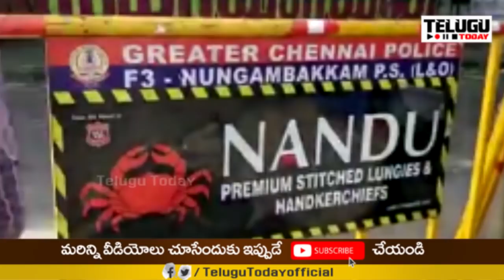జగన్ పీఠాన్ని షేక్ చేసే వీడియో | Tamil Nadu Telugu People Protest For Ap Capital Amaravati | T T